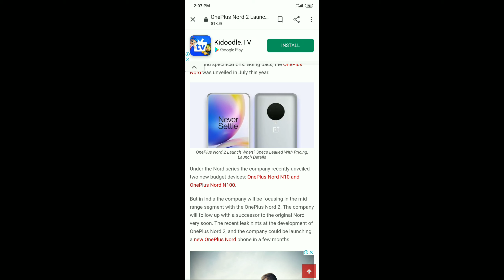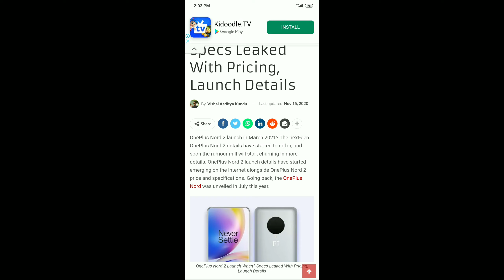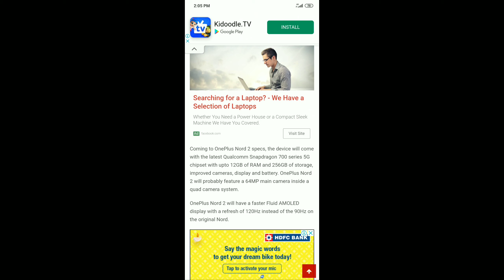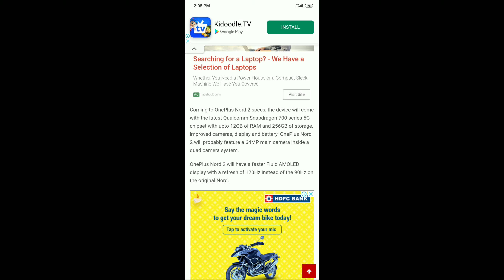OnePlus Nord 2 Launch When ? Specs Leaked With Pricing Launch Details || Android.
About video
hello Dear friends to kaise hain aap log I hope aap log bahut achcha honge to doston is video mein main aap log se baat karne wala hun oneplus not to launch in India India mein launch hone wala hai oneplus 2

mic

mobile phone

Mobile tripod

open camera

related keyboard
oneplus smartwatch
oneplus Nord n 10
oneplus TV
oneplus 9
oneplus nord se
in 2013 at the age  of 18 Amazon quiz
nord n10
Diwali honour The Hindu goddess Lakshmi
which prime minister birthday is celebrated
Lenovo Amazon thinkpad quiz
oneplus 43 inch TV
Amazon oneplus 8t quiz
Android phone user Amazon app
oneplus nord se
oneplus note 8t Amazon Plus quiz
oneplus 8t Amazon quiz answer today
the adventure of the student
oneplus nord 2
oxygenos
Google camera app for Android 10
Google camera app for Android 9
father of Indian space programme
who is said to be father of Indian space program me
Manoj Dey
technical Guru ji
technical Anshu

technical Anshu 🙏🙏🙏🙏🙏